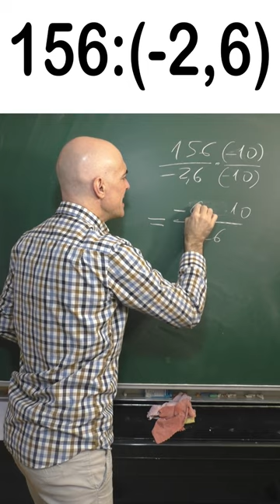CÓMO DIVIDIR NÚMEROS DECIMALES. Aritmética Básica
División de números decimales. Paso a paso te explico cómo hacerlo.